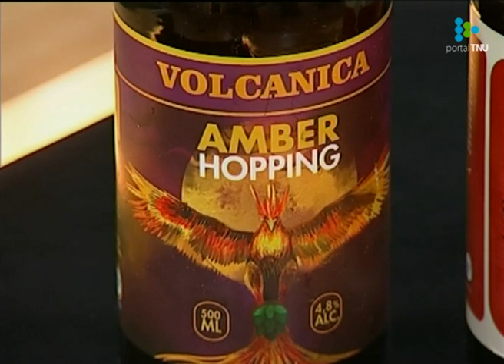Parque del Plata recupera una vieja tradición con la Fiesta de la cerveza artesanal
Este fin de semana se realizará una nueva edición de la Fiesta de la Cerveza Artesanal. Conversamos con el alcalde de Parque del Plata, Pedro Irigoin.